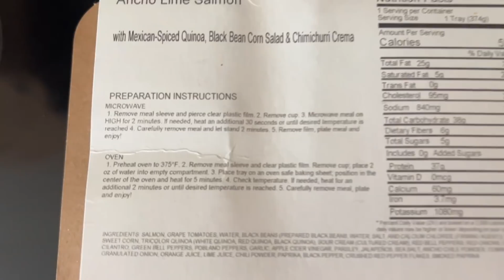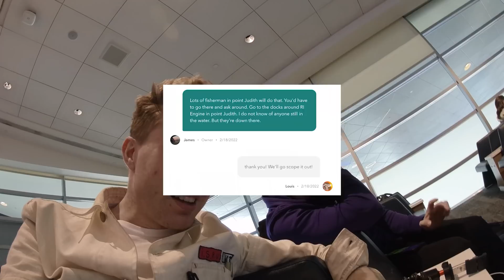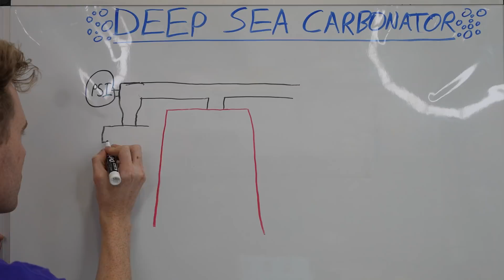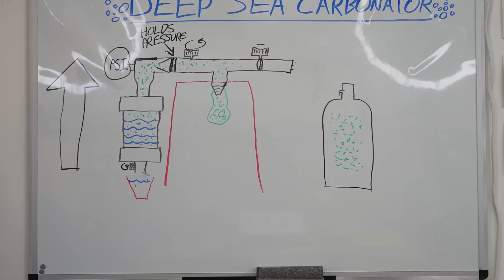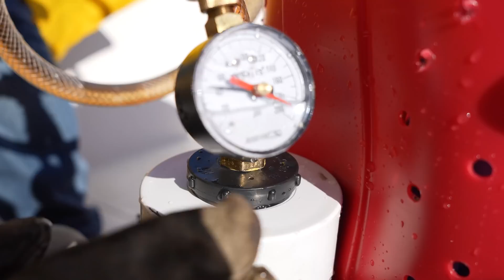I Carbonated Soda using Deep Ocean Pressure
Extra big thank you to Rob and the Weisz Task Force!

Weisz Task Force acceptance is by application only!

Adam Ruth
Raleigh Slack
Zacary
Sandra Hurlbert